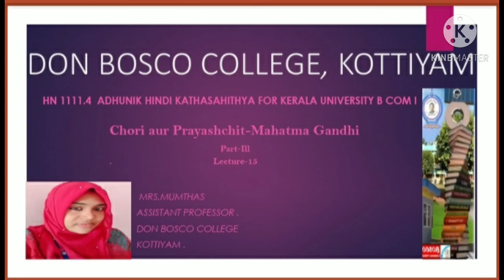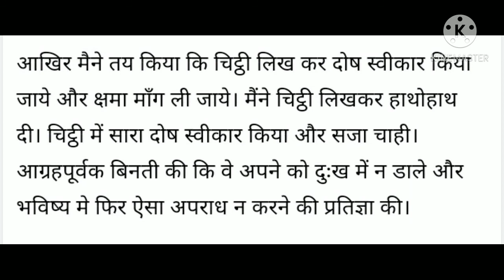LECTURE 15-ADHUNIK HINDI SAHITHYA BCOM S1:CHORI AUR PRAYASHCHITH-MAHATMA GANDHI(PART 3)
Mahatma Gandhi was the primary leader of India’s independence movement and also the architect of a form of non-violent civil disobedience that would influence the world. He was assassinated by Hindu extremist Nathuram Godse.